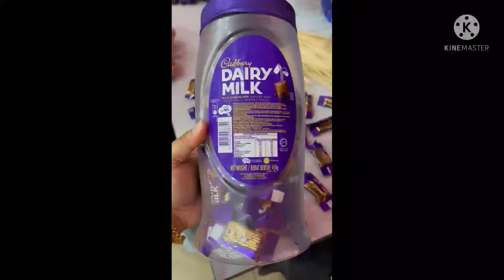Cadbury Dairy Milk Chocolate